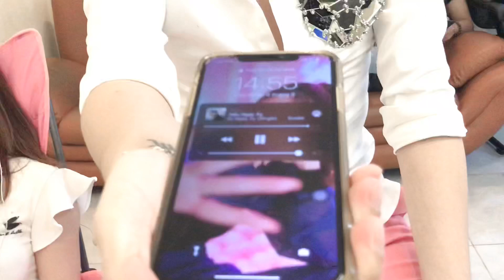Puka kết hợp Minh Xù Cover Nếu Ngày Ấy cực hay không thua gì bản chính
*Bản quyền thuộc về Puka Official, vui lòng không reupload dưới mọi hình thức!

Rất cảm ơn các anh chị và các bạn đã ủng hộ Puka Official trong suốt thời gian qua!